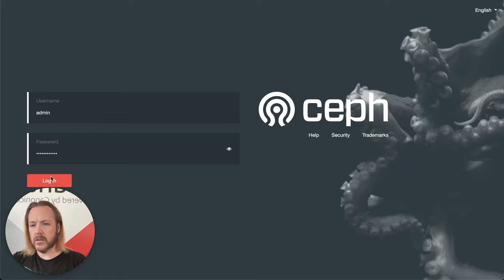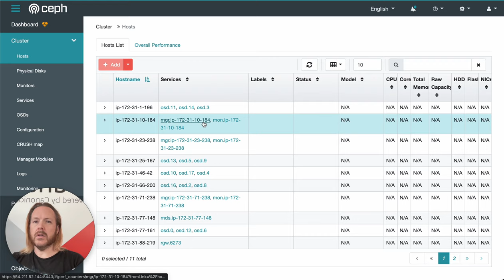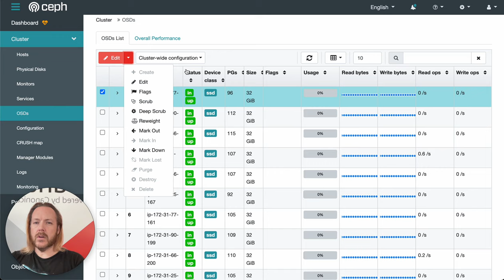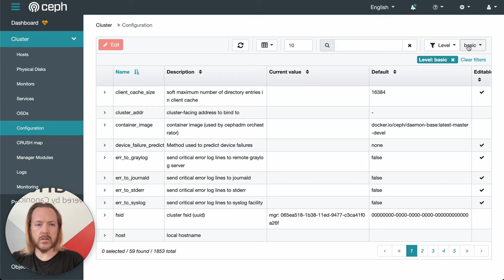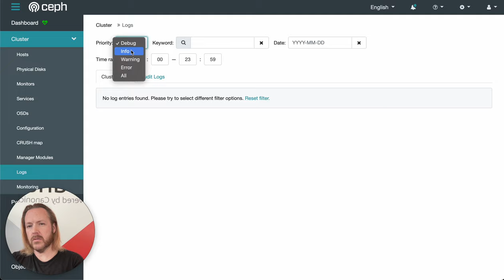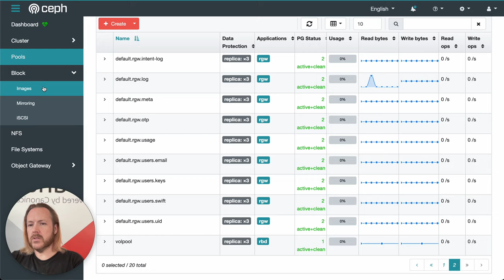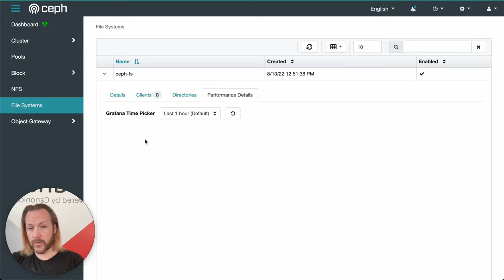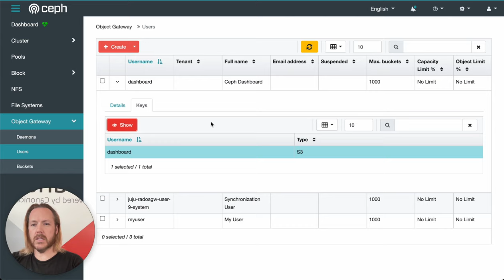Ceph Dashboard Demo on Ubuntu 22.04 Jammy Jellyfish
In this video, Canonical Field Engineer Vern Hart shares a demo of the Ceph dashboard, using Juju with Ceph Quincy on Canonical Ubuntu 22.04 Jammy Jellyfish.

Ceph is a software-defined storage (SDS) solution designed to address the object, block, and file storage needs of both small and large data.

Deploy, integrate, and manage applications across multiple Kubernetes or virtual machine environments with JuJu

Learn more about what’s new in Charmed Ceph with Ceph Quincy on Ubuntu 22.04 LTS

And follow our social accounts